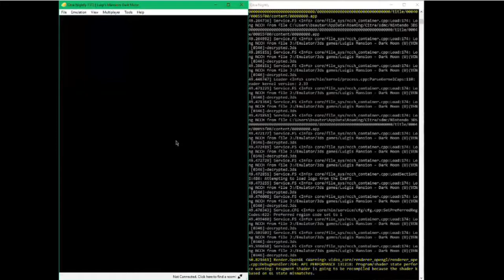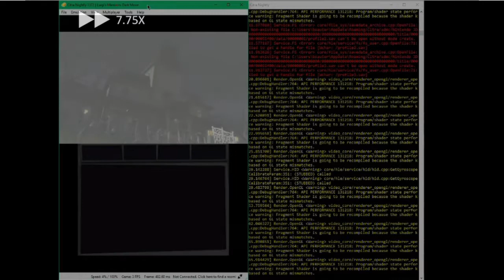Luigi's Mansion 2 is unstable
Luigi's Mansion: Dark Moon on Citra

Note: Any content this video cannot be copied or used publicly without permission and crediting this video

Note: end screen created by me (C468). End screen credits:
HP Optical Laser Mouse click noise Recorded by me (C468)
Logo created using PowerPoint (R) Microsoft (R)
edited using iMovie (R) Apple (R)

Credits:
content in this video
Citra:
Citra Emulator (Program)
Nintendo (R) :
Luigi's Mansion: Dark Moon:
Luigi's Mansion 2/ Dark Moon Title screen theme, E Gadd's Bunker Theme, Dual Scream Ringtone, Gloomy Manor Theme, Gloomy Manor Cutscenes,  Luigi's Mansion 2 Intro Cutscene, Luigi Pixelating cutscene
Microsoft (R):
Windows 10 (R):
Windows 10 Custom Window Border (green), MS-DOS Format (citra)
This Video was edited using iMovie (R) Apple (R)